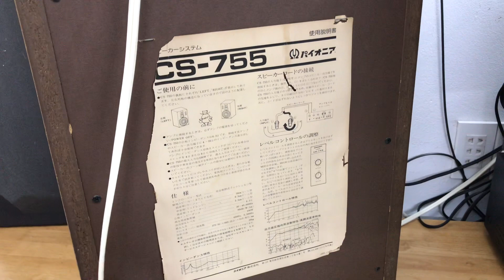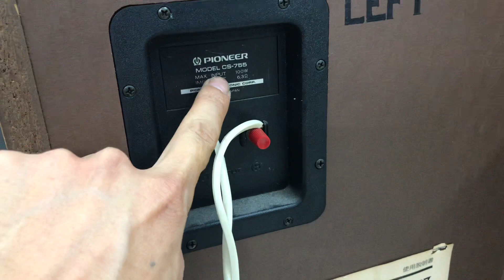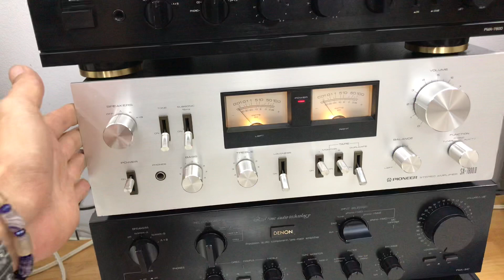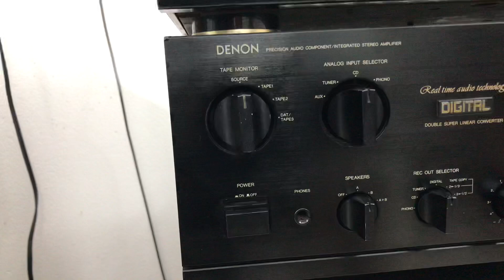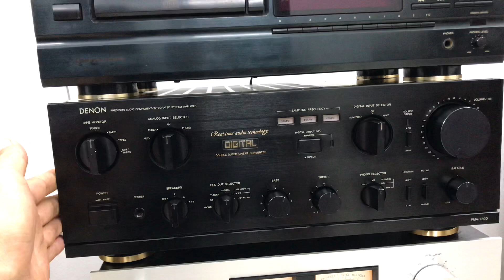6/5 Loa PIONEER CS-755 siêu siêu đẹp giá 16.500 âm ly pioneer SA-7800II nguồn vàng giá 10.500